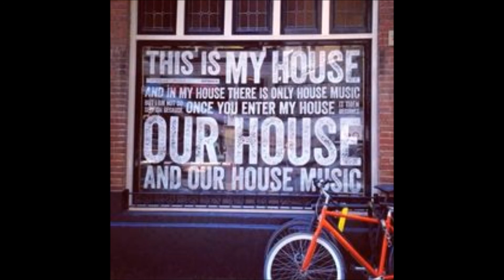Fingers inc my house acapella